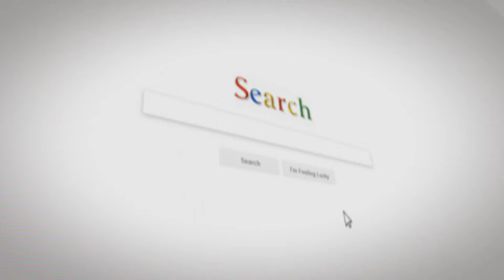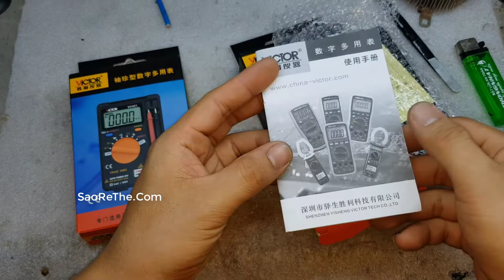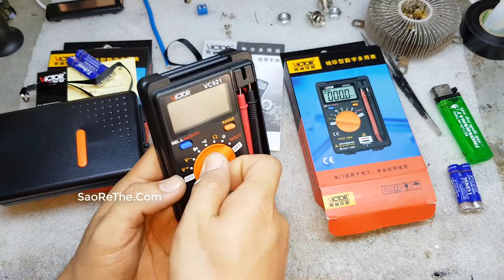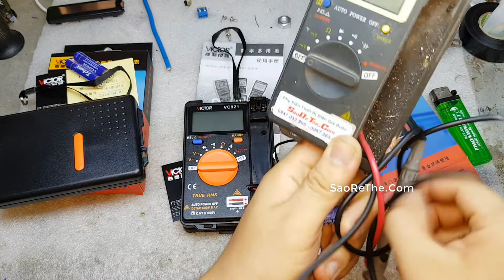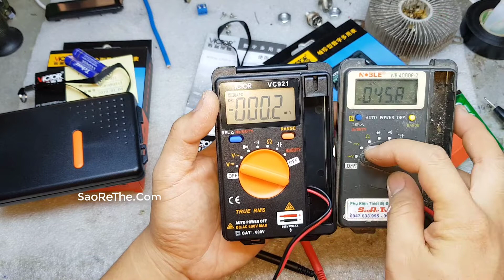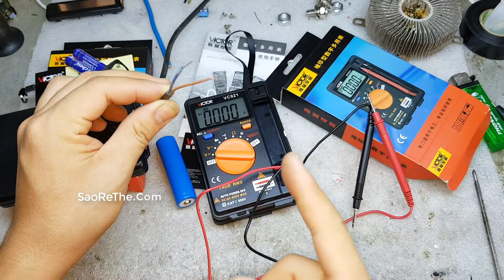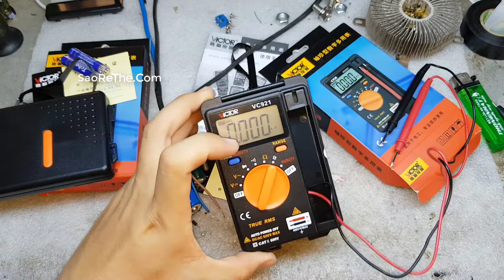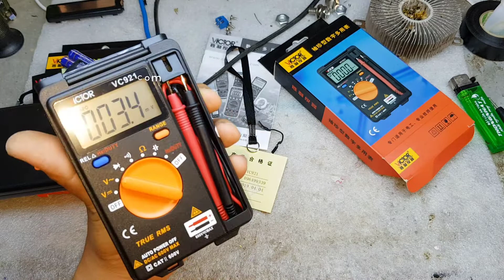VICTOR VC921 - CÁCH DÙNG ĐỒNG HỒ VẠN NĂNG HIỆU QUẢ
◅▷  Cách dùng 1 chiếc đồng hồ vạn năng dễ nhất

💓 Phụ Kiện Thiết Bị Điện Giá Buôn